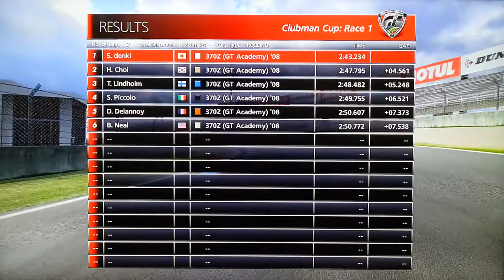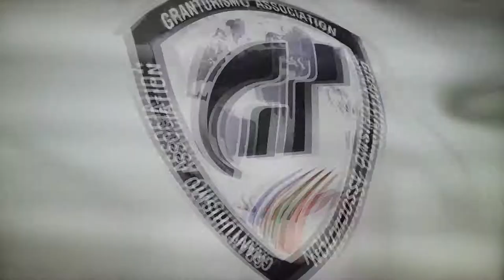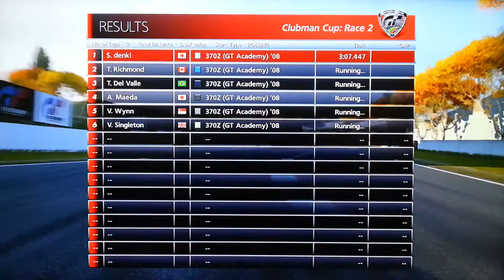GT6 DEMO ClubmanCup Track 1 Track 2 game play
Car: 370Z GT Academy'08